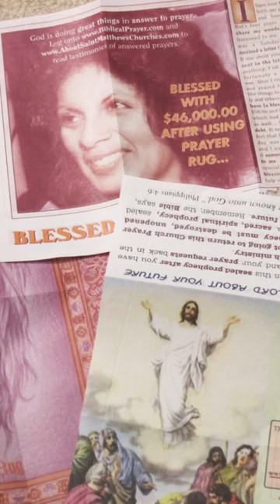DEMONIC PRAYER RUG